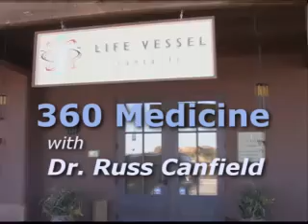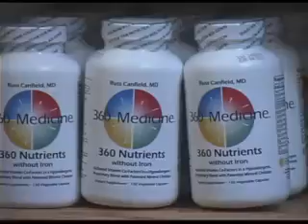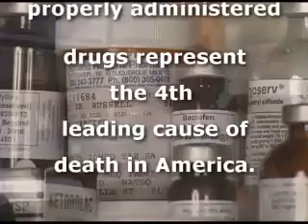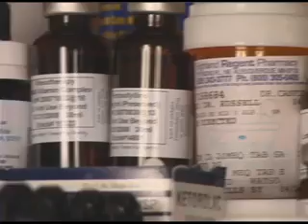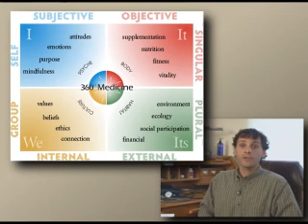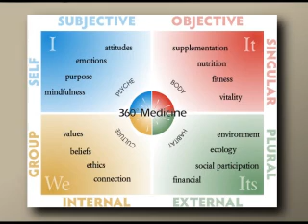360 Medicine with Dr. Russ Canfield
In Santa Fe, Dr. Russ Canfield's practice is called "360 Medicine" because he considers the whole client, not just symptoms or problems.

As he says, we need a new approach to medicine because even our water supply is contaminated with pharmaceuticals.
You'll want to find a family doctor like this one soon!